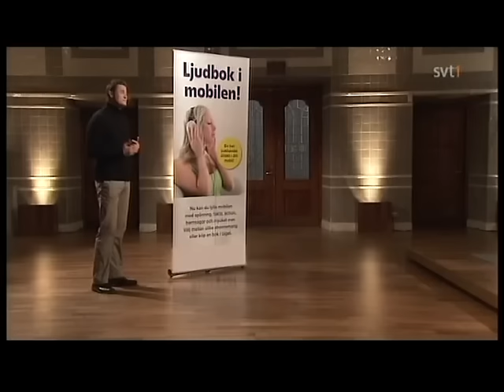Jonas Tellander presenterar Storytel på SVTs Draknästet juni 2009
Inspelningen av inslaget gjordes i november 2008, under brinnande finanskris, i ett läge då Storytel stod på konkursens rand och desperat behövde få in 1 miljon kronor.

Hela videon är 13 minuter varav presentationen av Storytel (pitchen) i början av videon 3 minuter lång. Därefter frågestund och den rafflande upplösningen.